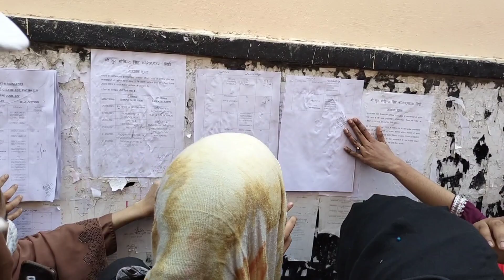Graduation Part-2 Semister 3 - 4 Ka Exam Kysha Jaa raha hai 🤔| Sri Guru Govind Singh College Patlipu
Vlog video By Shubham Kumar Vlogs